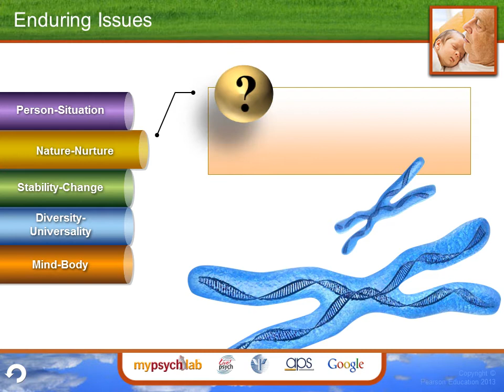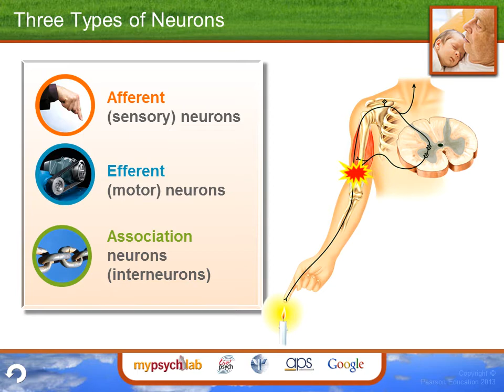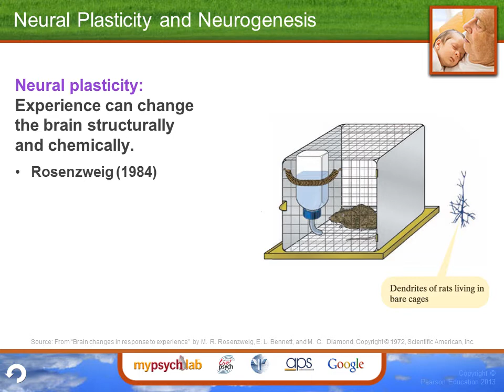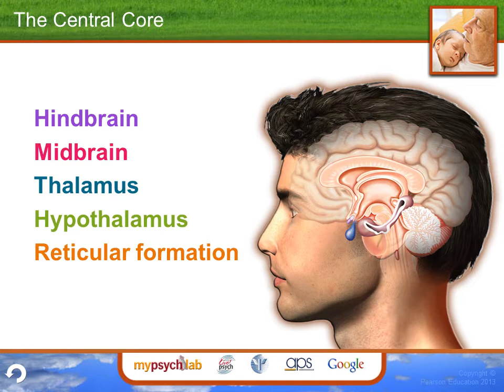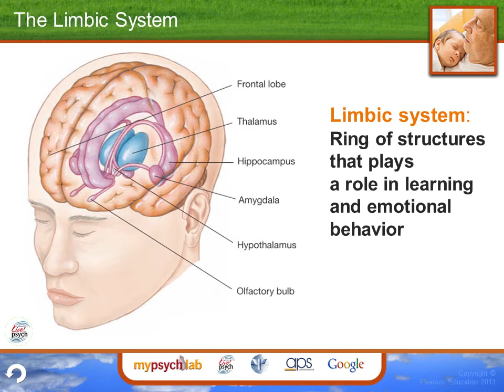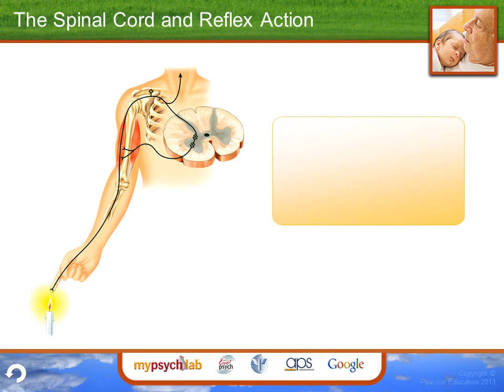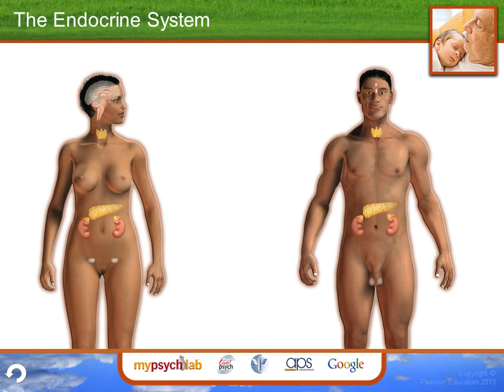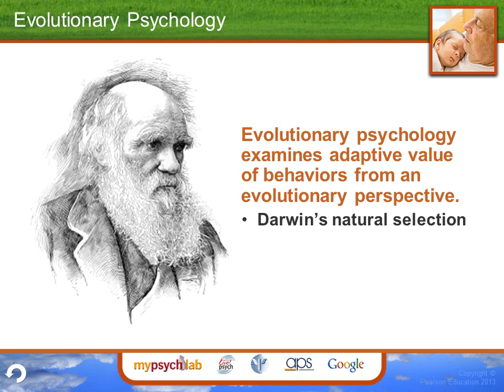Unit 2: Biological Basis of Behavior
Central Penn College PSY100 Unit 2 for week 2
Biological Basis of Behaviors
Credit is given to authors of PSY100 textbook, Morris & Maisto (2013) as well as additional resources to include Durand & Ba